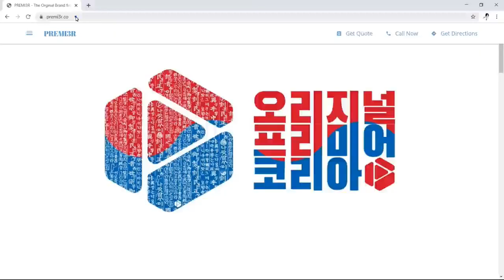Premier Thời Trang Cao Cấp Hàn Quốc 99k Tri Ân Khách Hàng Về Quê Ăn Tết